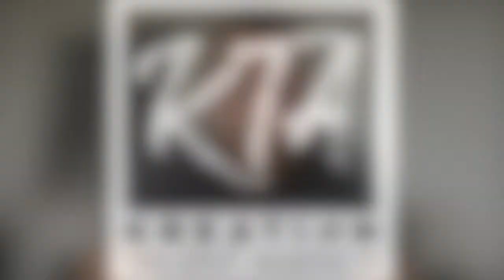Djimon Henson Interview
Djimon Henson talks with Mike DiMartino about expectations for his upcoming rookie season!